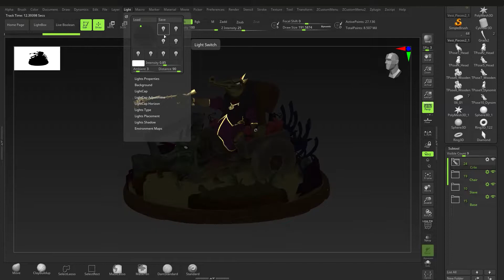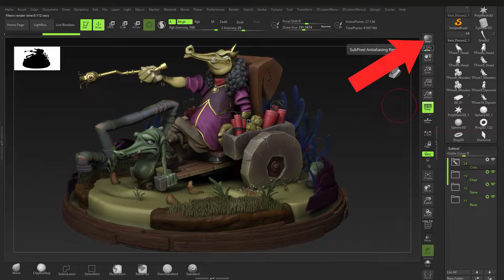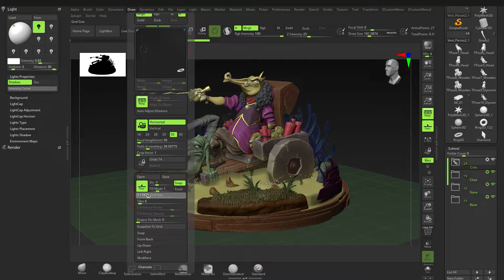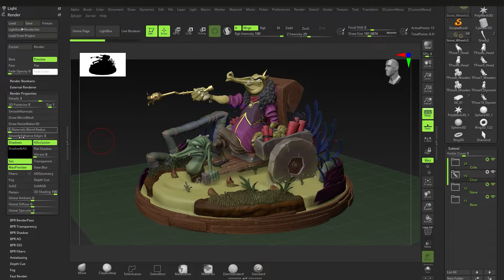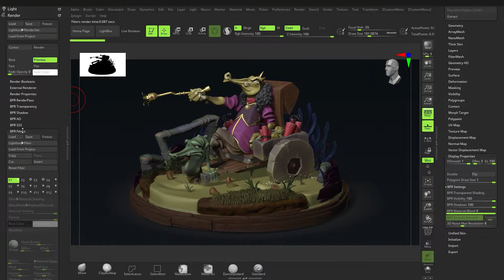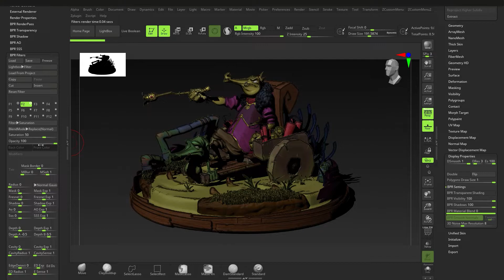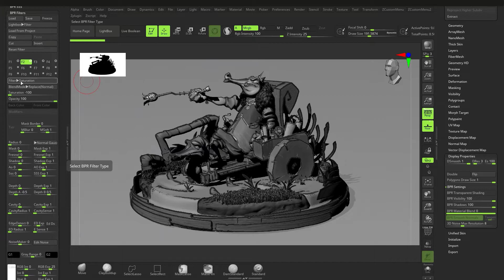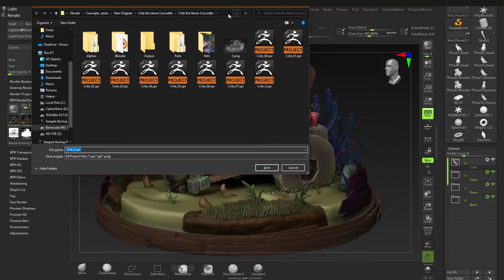ZBrush Quick Tip Series: RENDERING & LIGHTING!!!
In this quick tip video ill show you guys how to quickly light, render and export your sculpt for quick and easy renders and results!

0:00 Intro
00:13 setting up camera views
00:38 Lighting basics
1:56 Render basics
3:42 Render Continued
6:42 Transparency Settings
7:24 Render with filters
8:49 Create custom filters
13:50 conclusion and outro